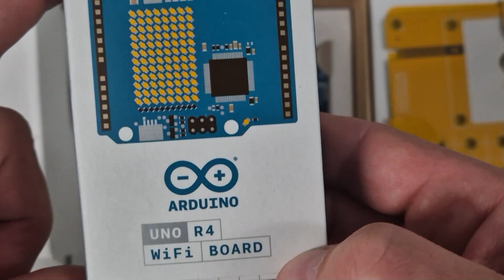Unboxing - Arduino Plug And Make Kit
In diesem Video zeige ich dir was im Arduino Plug and Make Kit enthalten ist.

Auf meinem Blog werde ich dir dazu separate Beiträge und Videos präsentieren.